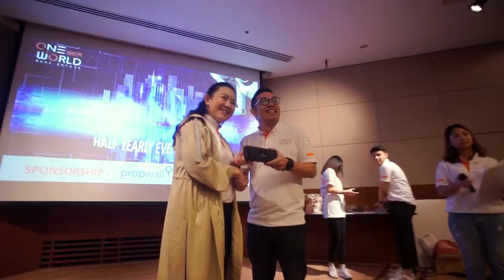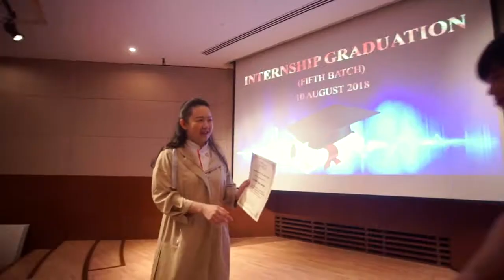[OneWorld Real Estate] 2018 One World Award Ceremony